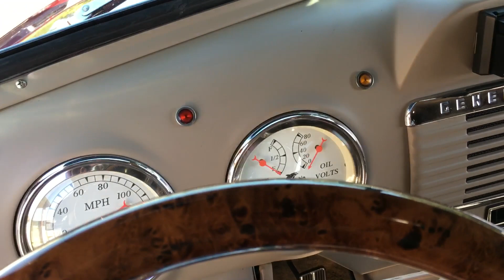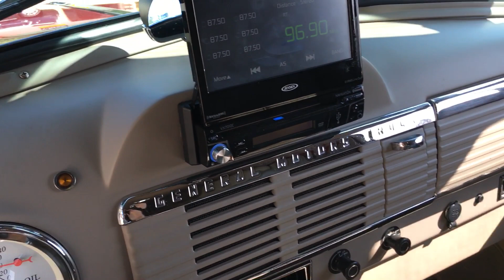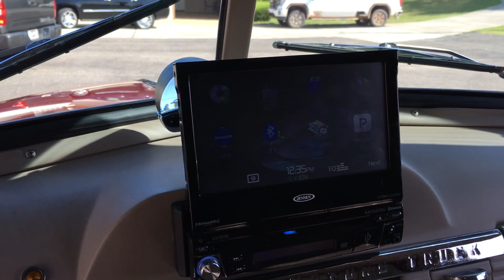For Sale 1951 GMC 3100 Panel / Delivery Truck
1951 GMC Panel / Delivery Truck
* Mustang II IFS front suspension
* Power rack and pinion steering
* Power disc brakes
* GM 350 V8
* Turbo 350 automatic transmission
* Impala rear axle
* Vintage Air Conditioning
* Power windows
* Power door locks
* Power seats
* Tilt steering column
* Custom stereo
* Back-up camera
* Leather interior
* Dolphin gauges
* Electric wipers
* All new glass and weather stripping
* All new chrome and stainless
* Excellent paint on arrow straight body
* 20" Boss wheels

* Beautiful custom built panel truck that was built to drive with all the modern amenities we have come to enjoy. The truck not only looks incredible but also handles the road with ease. The body is arrow straight with beautiful burgundy paint and the fit and finish is superb, best fitting doors we have ever seen on any vehicle. Truck is in amazing condition and is ready to roll...